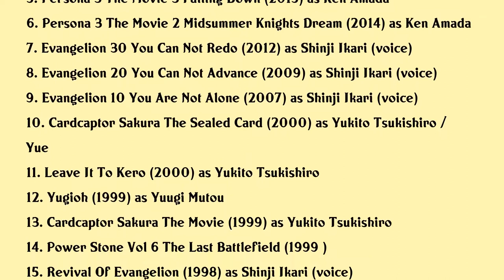Megumi Ogata Movies list Megumi Ogata| Filmography of Megumi Ogata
Megumi Ogata Full Movies List Filmography of Megumi Ogata

Latest movies of Megumi Ogata are:

1. Evangelion 3010 Thrice Upon A Time
2. Godzilla Vs Evangelion The Real 4 D
3. Super Danganronpa 25 Nagito Komaeda And The Destroyer Of The World
4. Danganronpa 3 The End Of Hopes Peak Academy Hope Arc
5. Persona 3 The Movie 3 Falling Down
6. Persona 3 The Movie 2 Midsummer Knights Dream
7. Evangelion 30 You Can Not Redo
8. Evangelion 20 You Can Not Advance
9. Evangelion 10 You Are Not Alone
10. Cardcaptor Sakura The Sealed Card
11. Leave It To Kero
12. Yugioh
13. Cardcaptor Sakura The Movie
14. Power Stone Vol 6 The Last Battlefield
15. Revival Of Evangelion
16. Rayearth Special Version Wings Of Hope
17. Dna Sights 9999
18. Neon Genesis Evangelion The End Of Evangelion
19. Neon Genesis Evangelion Death And Rebirth
20. Evangelion Death True2

Complete list of movies acted by Megumi Ogata are in this video.

Please Comment down your favorite movie of Megumi Ogata